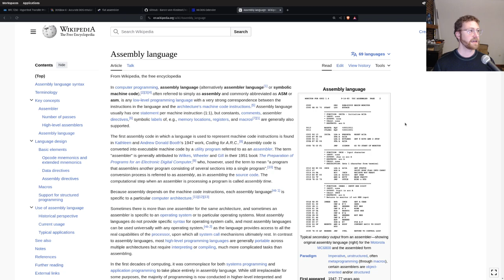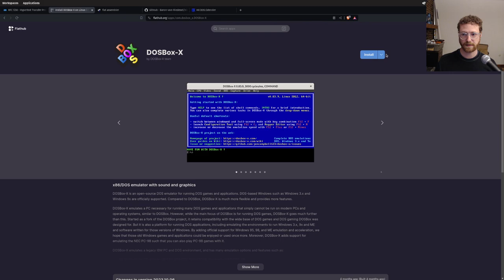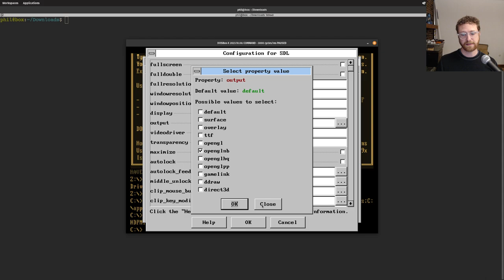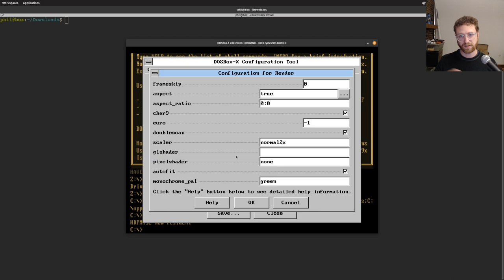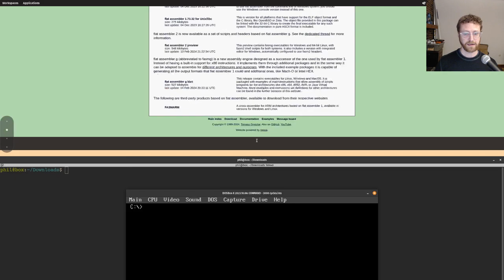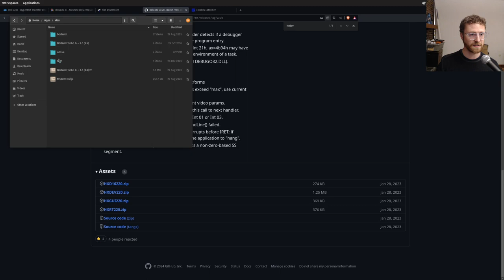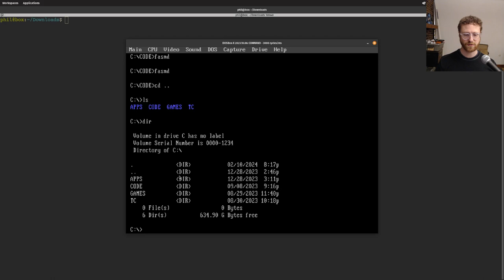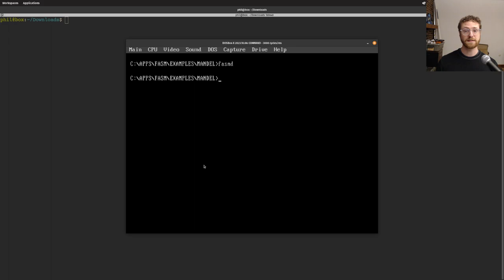01 Assembly Programming in DOSBox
Assembly language programming returns!
In order to have a stable system to program on I'm going to use DOSBox.